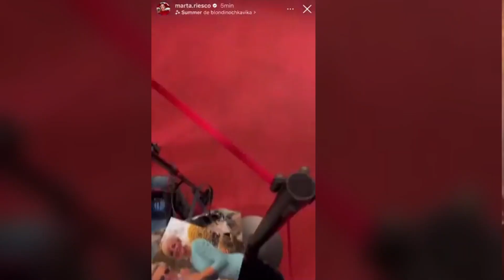💥MARTA RIESCO PIERDE EL CONTROL EN PLENO DIRECTO DE CRISTINA PORTA